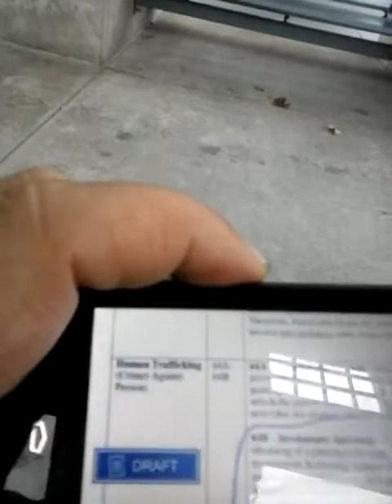September 30, 2018